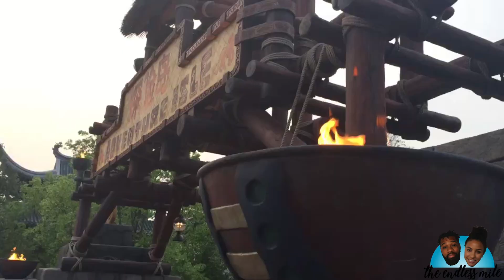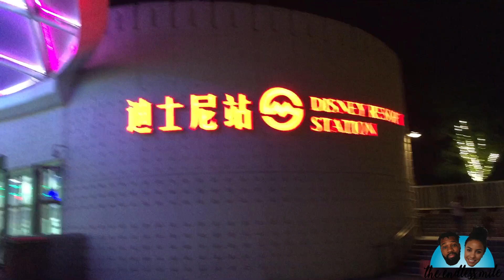DISNEYLAND SHANGHAI | S.02 EP.15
We made it to the most magical place in the world: DISNEY!

We met up with our friend, Calvin, who lives in Nanjing, China and together, we went to the Disney Shanghai, which opened in 2016.

"When you believe in a thing, believe in it all the way, implicitly and unquestionable." - Walt Disney

Chuck the deuces to our jobs, hop on a plane, step off internationally, and travel the world for a year and a half.

1 Journey
2 People
17 Months (and more?)
30 Countries
...Endless Miles

Shout out to the dope sounds from guys below